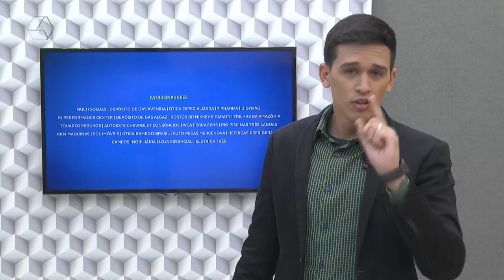Pulseira de Prata 10/08/2022